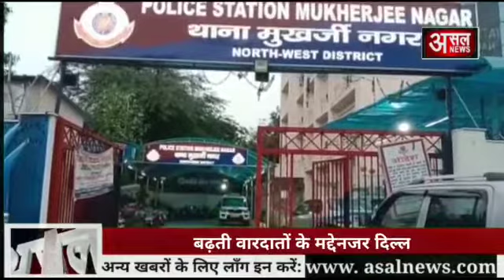मुखर्जी नगर थाना पुलिस ने बुराड़ी के रहने वाले दो झपटमारों को किया गिरफ्तार || Asal news